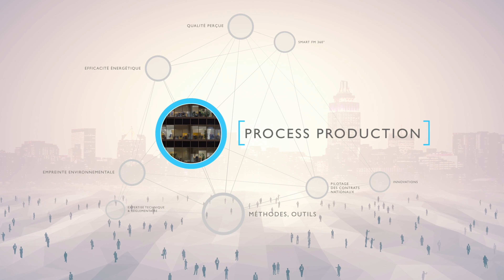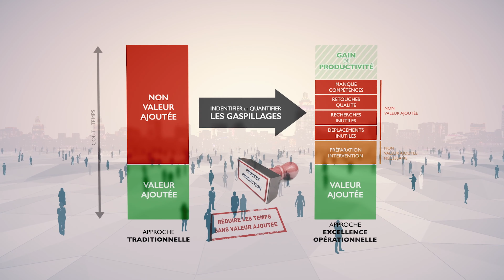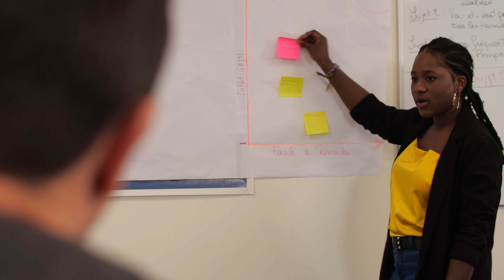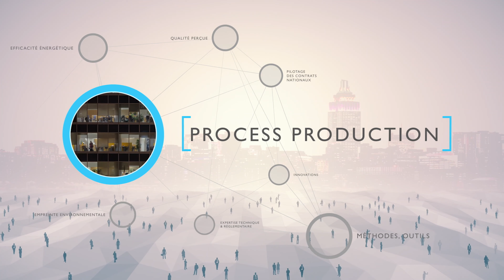SPIE Facilities - DIEM - Process Production